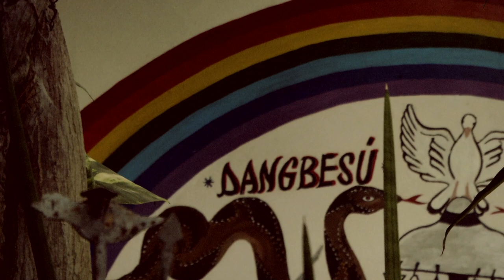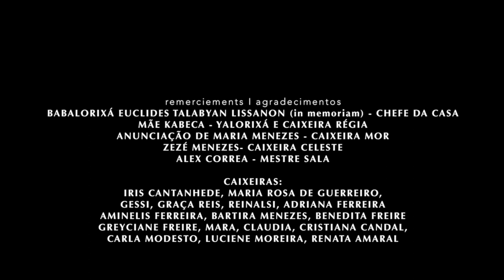CASA FANTI-ASHANTI • part 2 (Híbridos, the Spirits of Brazil)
CASA FANTI-ASHANTI

The last Divine Festivities of the Casa Fanti Ashanti, one of the greatest Afro-Brazilian place of cult, and the music of its Caixeiras, which for years have been playing and singing in praise of the Divine, in São Luis, Maranhão. Recorded a few weeks before the death of legendary spiritual leader Pai Euclides.

cc.by.nc.sa
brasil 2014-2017